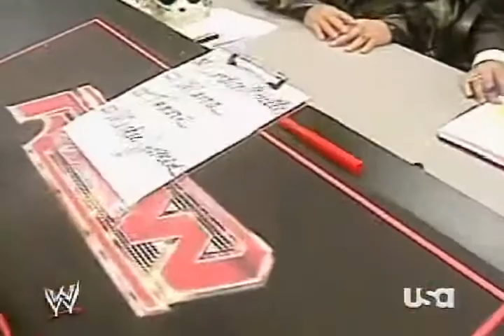WWE Victoria vs Maria December 4, 2006